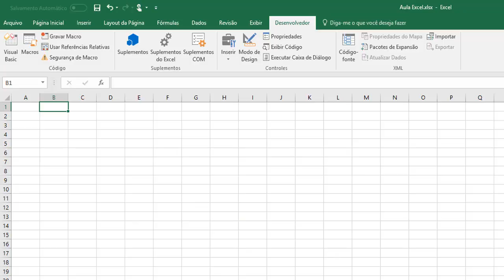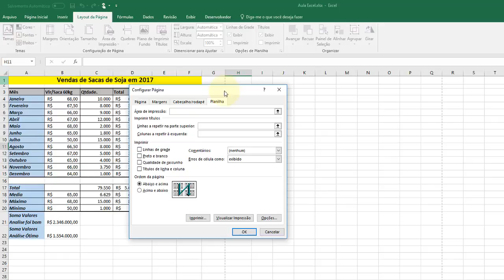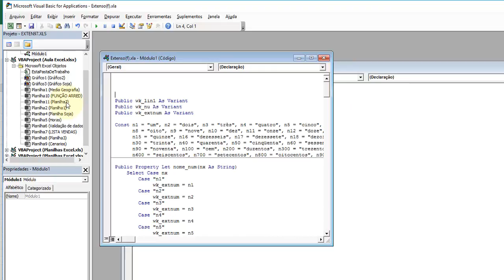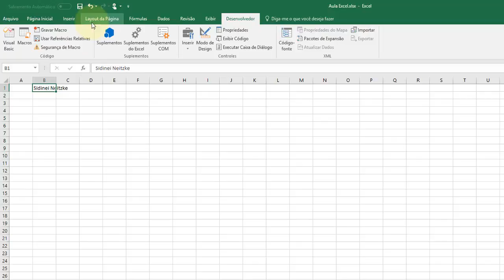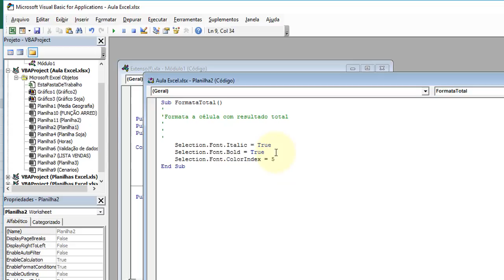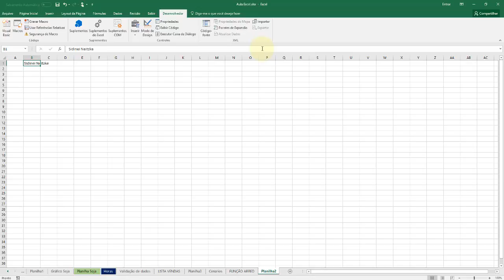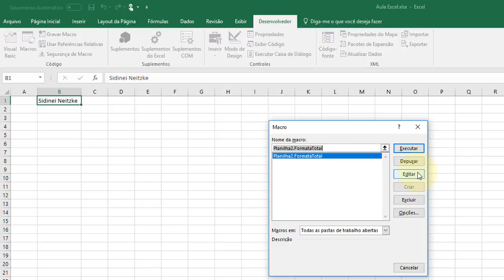Excel Avançado aula 42 Macros e linguagem VBA Aula 03 Programando uma Macro com linguagem VBA